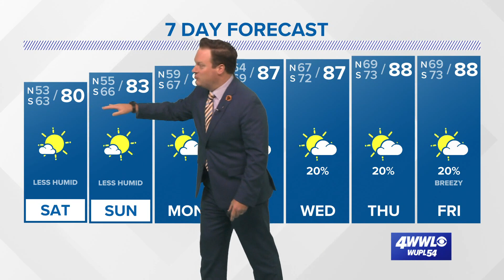Eye on Tropics: Sam a Hurricane, Teresa forms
Chief Meteorologist Chris Franklin looks at strengthening Sam and newly formed Teresa.